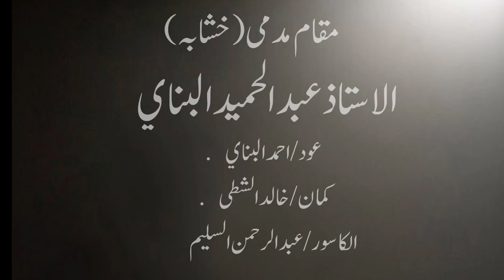مقام مدمي ( خشابه ) ريم الأودّه / الأستاذ عبد الحميد البناي .. تكسير عبد الرحمن السليم 🔥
عود / خالد الشطي
كمان / احمد البناي
الكاسور / عبد الرحمن السليم
دف / طارق بو زياد